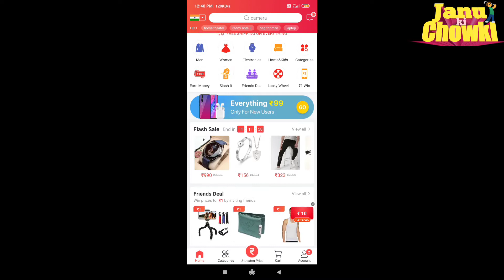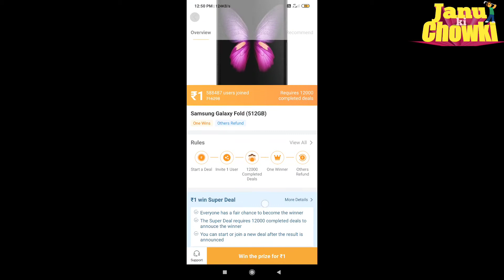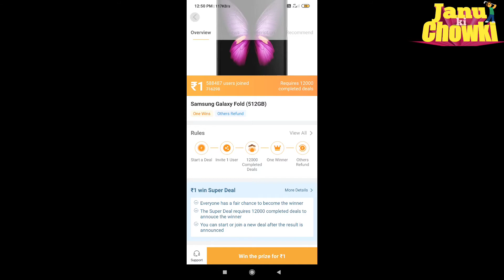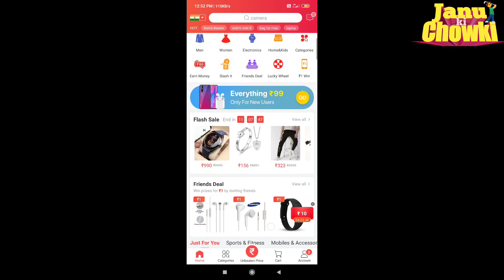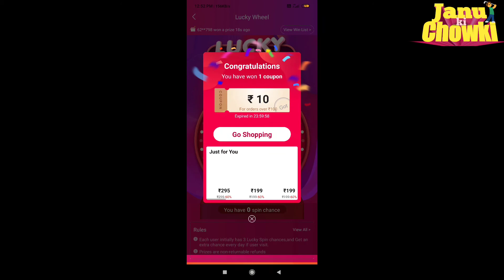Only 1 Rupees mai Mobile Phone buy kare || Janu ki Chowki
HELLO WELCOME दोस्तों . . . मैं हूँ ' Vicky (Janu )' और आप देख रहे हैं Janu ki Chowki ! "
My Dear Friend , ये आप का ही चैनल है . . आपको इस चैनल पर सभी जानकारियां FUNNY STYLE में मिलेंगी ।
Dosto aap sirf 1 rupee me mobile phone etc buy kar sakte hai , club factory aap ka use karke
 बहुत बहुत स्वागत है आपका अपने ही चैनल " Janu ki Chowki " में और हफ्ते में 5 से ज्यादा वीडियो डालने की कोशिश रहती है  !
यदि आपने अभी ' Janu ki Chowki ' की प्यारी - सी Family को Join नहीं किया है तो अभी कर लो जी !